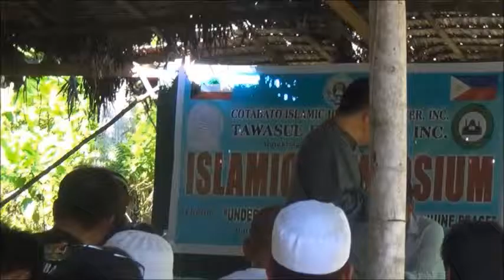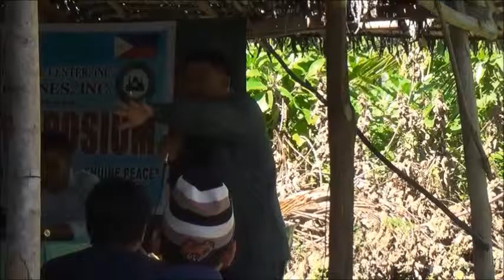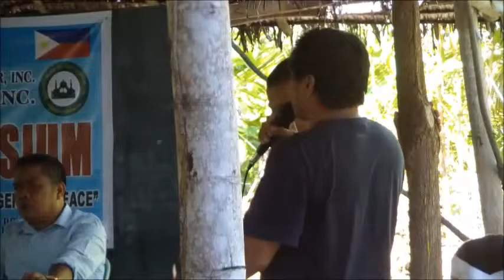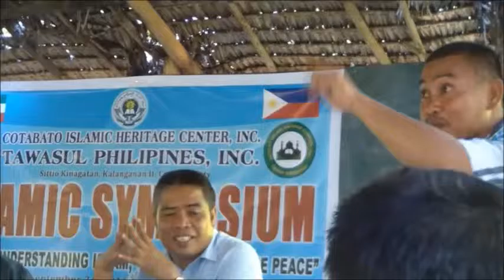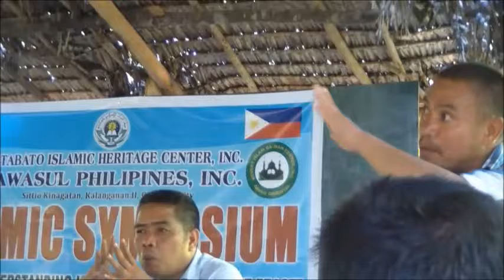الفطرة الوسطية الحل LIKAS KATAMTAMAN SOLUSYON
محاضرة ألقاها الشيخ عبدالهادي بوتوان غوماندر في الندوة الإسلامية التي أقامها مركز التراث الإسلامي كوتاباتو الفلبين في مدينة ماتي داباو أورينتال أشهر من خلالها قسيس وآخر إسلامهما
Sheikh Abdulhadie Butuan Gumander
Dahican, Mati City, Davao Oriental